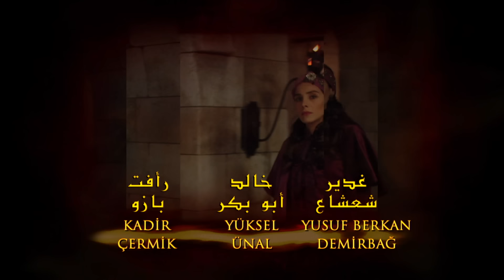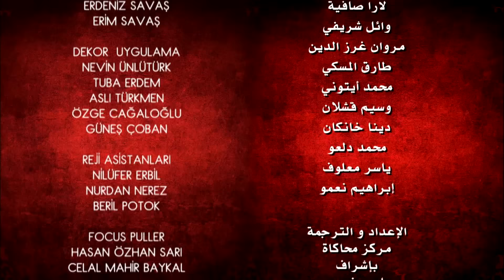حريم السلطان - الحلقة 57 (Harem Sultan)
حريم السلطان الجزء الثاني

ترسل (ماهدفران) للسلطانة واليدة  رسالة .(لليو)  العازمة حينها على الزواج من السلطان. فتقوم السلطان واليدة  بتدبير كمين لقتل هُرم. اثناء نقلها لقصر آخر ينقذها  السيد (بالي ) منها، فيتزوجها السلطان. تعبر السلطانة واليدة  عن رفضها للزفاف الذي يخرق العرف العثماني، و يصاب (إبراهيم) بسهم مسموم. دبرت (هُرم) تلك العملية لكن دبر لنفس العملية و نفذها بشكل منفصل وزراء آخرون. ينجو إبراهيم بعد ان ذهب مع (نيجار) للتداوي. أما (ماهدفران) فأقتحمت خلوة السلطان و الغيظ يملئها و طلبت الانفصال عنه ثم بعد رفضه  ذلك النفي، فنفاها لوحدها لقصر آدرنة لكن لحقها ابنها (مصطفى) بعد إلحاح منه.
تتزوج (نيجار) من (نصوح) لكن يتبين ان الزواج شكلي و أن (إبراهيم) سيتخذها له خليلة.
تستأنف أحداث المسلسل بعد سنوات بعودة (مصطفى) بعد بلوغه و يعشق جارية أرسلتها (هُرم) لتدس له السم. تتراجع الجارية في آخر لحظة لكن يراود أمه (ماهدفران) اليقين ان وعكته العابرة من دسائس (هُرم). تحمل الجارية منه بجنين و يقوم (مصطفى) بحمايتها من أمه، لكن تفضح (هُرم) أمرها للسلطانة واليدة  التي ترسل (داي) التي تقتل الجارية. تنتهز السلطانة واليدة  و (ماهدفران) الفرصة و تدعيان ترك المجال (لهُرم) لتولي امور الحريم إلى ان تدبران لها تمرداً من الجواري لقتلها ولكنها تنجو منه.
يذهب (مصطفى) لمانيسا و تعين السلطانة واليدة  (نيجار) لتتولى امر الحريم. سعياً من (هُرم) للانتقام من (إبراهيم)، ثم تقوم بإخفاء (نيجار) في قصر عائشة و تخبرها بالحقيقة، بمساعدة (غولساه) التي كادت تغتالها (ماهدفران). تلد (نيجار) ابنة (إبراهيم) لكن يقولن  لها ان ابنتها ماتت، و تتشاجر (عائشة مع إبراهيم) و يصل الخبرللسلطانة واليدة  التي تذهب (لسليمان) لأخباره كي يطرد (نيجار) لكن ملك الموت يقبض روحها فجأة و تتولى ماهد فران منصبها لكن تكيد لها هرام  .. ينتهي الموسم و الكل يخفضون رؤوسهم لهُرم التي تولت أمور الحريم.
حريمالسلطان#